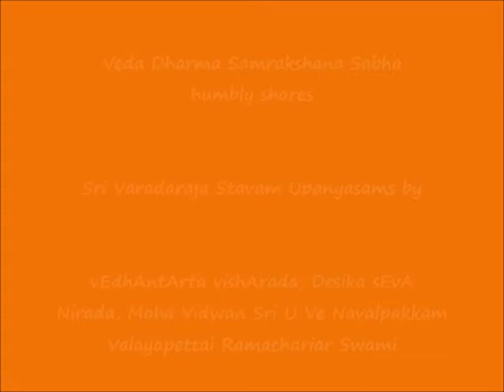105 - slOkam 102 – ஸ்ரீ வரதராஜ ஸ்தவம் (Sri Varadaraja Stavam) Upanyasams